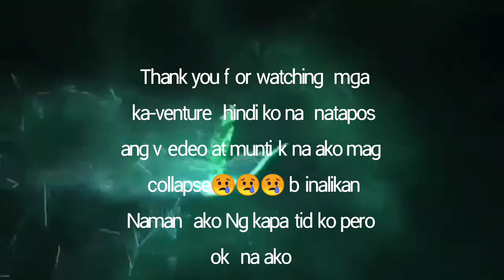Buhay Gubat part II, Cutting bamboo tree